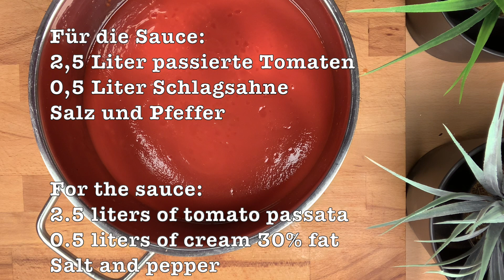Die besten Kohlrouladen der Welt. Gołąbki najlepsze na świecie. The best cabbage rolls in the world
Versuchen Sie, dieses köstliche Gericht zuzubereiten, und lassen Sie es mich in einem Kommentar wissen, wie es Ihnen schmeckt. Haben Sie einen köstlichen Tag!

Viel Spaß beim Zubereiten:-))

ZUTATEN:

4 Kocheutel Reis
2 flache Weißkohle (Jaroma Kohl)

Für die Füllung:
2 kg Hackfleisch
4 Kochbeutel Reis
Salz, Pfeffer, Chili (optional), Instantbrühe

Für die Sauce:
2,5 Liter passierte Tomaten
0,5 Liter Schlagsahne

... ab in den Backofen für ca. 1,5 Stunde bei 180 °C

Wenn es euch gefallen hat, würde ich mich über ein like freuen 😊👍

Try making this delicious dish and let me know how you like it in the comments below. Have a delicious day!

Have fun preparing :-))

INGREDIENTS:

4 cooking bags of rice
2 flat white cabbage

For the filling:
2 kg minced meat
4 cooking bags of rice
Salt, Pepper, Chili (optional), Instant Broth

For the sauce:
2.5 liters of tomato passata
0.5 liters of cream 30 % fat

... into the oven for about 1.5 hours at 180 °C

If you liked it, I would be happy about a like 😊👍